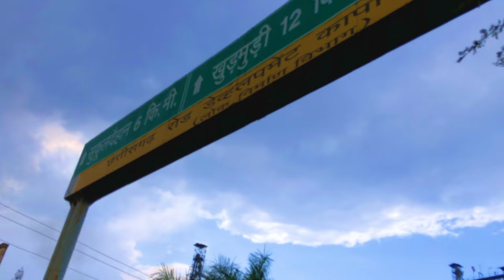Friday ki namaz padne 60km dur gye😫/Aziz Masjid Rajnandgaon (2nd vlog)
Friday ki namaz padne 60km dur gye😫/Aziz Masjid(2nd vlog)
Most beautiful masjid in rajnandgaon Chhattisgarh 😍
Hyy my beautiful people thank you so much for watching my video I share my struggles and some beautiful moments to you and my motive is that to show you how to face the struggles and enjoy every moment ♥️